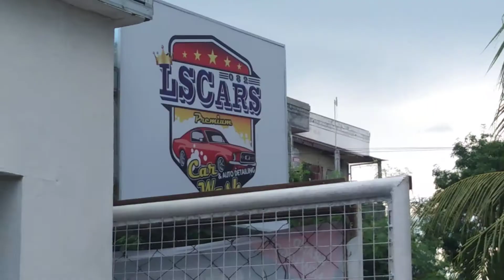Street Life MV behind the scenes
Watch out for the Street Life Official Music Video very soon. Meanwhile take a closer look on how we made this possible for you.